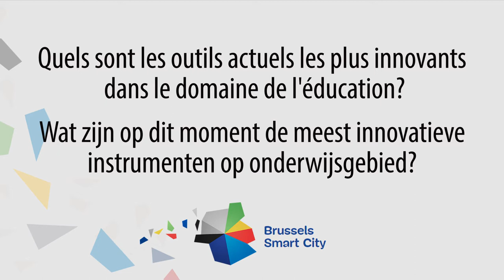Brussels Smart City for Education - Céline Vanderborght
Interview Céline Vanderborght (Smart City Manager) - Brussels Smart City for Education - 8/3/2017 - Tour&Taxis